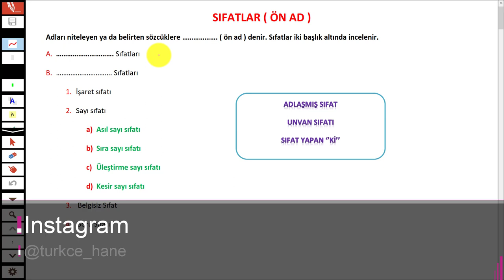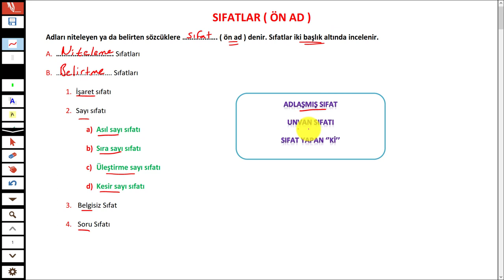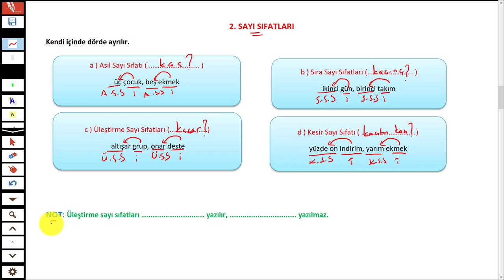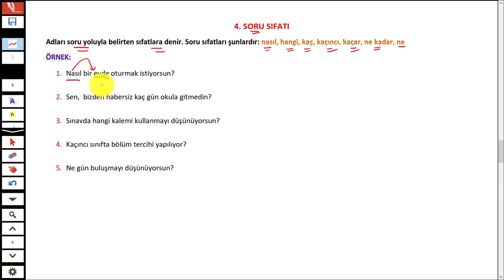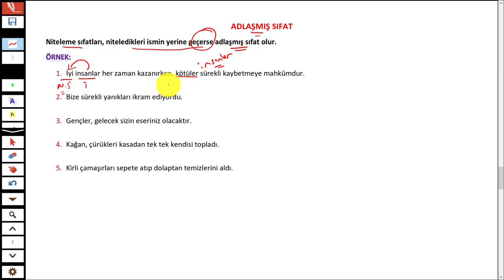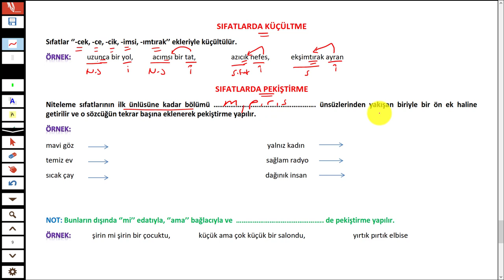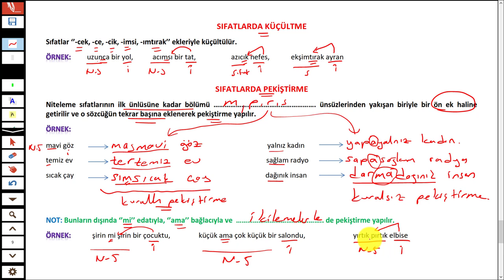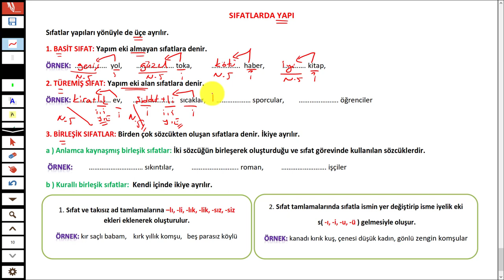SIFATLAR - SIFATLARDA YAPI - TÜRKÇEHANE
Merhaba 2022tayfa sizler için sözcüktürlerinden sıfatlar konusunu anlattım.
İyi seyirler.